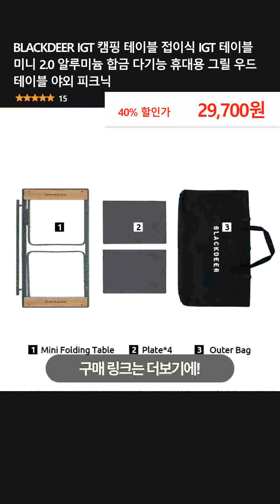BLACKDEER IGT 캠핑 테이블 접이식 IGT 테이블 미니 2.0 알루미늄 합금 다기능 휴대용 그릴 우드 테이블 야외 피크닉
👉 구매링크